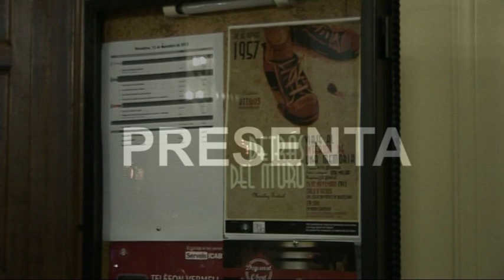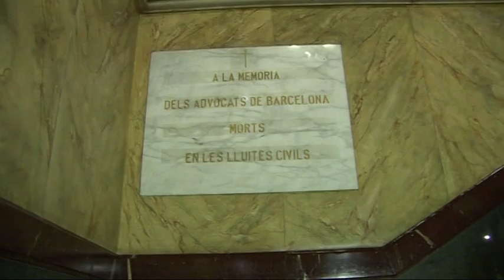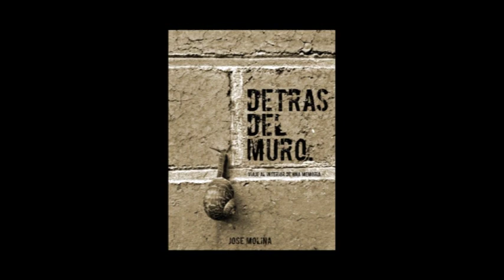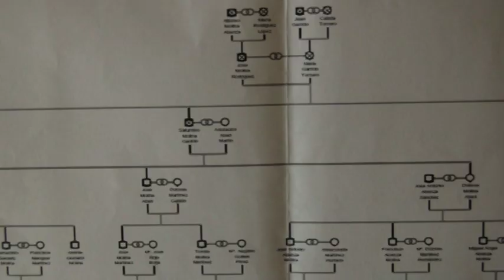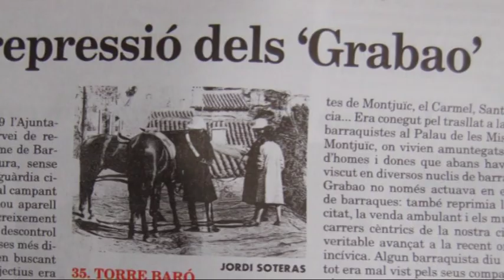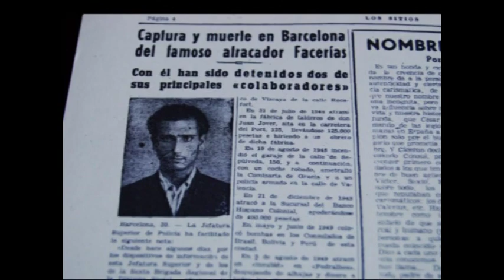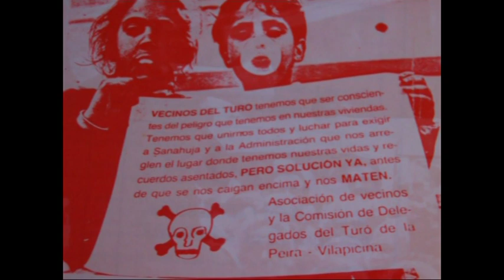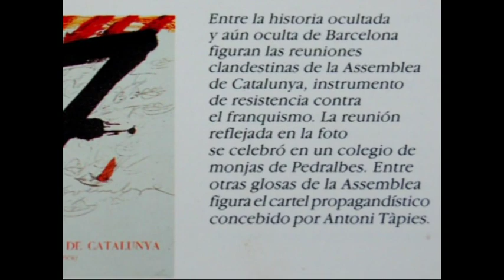DETRAS DEL MURO-Viaje al interior de una memoria-José Molina Ayala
Monólogo Teatral, interpretado por el autor del libro del mismo nombre, en el que se relata la Barcelona de la inmigración de los años 1950, el barraquismo, la muerte del anarquista Josep Lluis Facerías, la lucha social y política contra la dictadura y por las libertades democráticas.